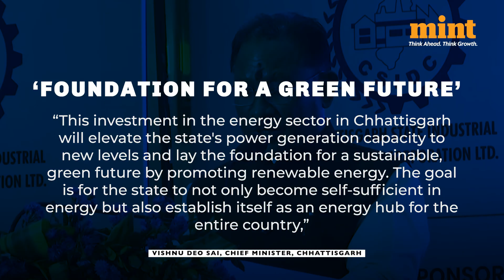Chhattisgarh To Get Nuclear Power Plant Soon; State Receives Investment Proposals Worth 3 Lakh CR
The Chhattisgarh government has received investment proposals of over Rs. 3,00,000 crore (US$ 34.36 billion) in the energy sector during an investors' summit held on Monday.

These investments, spanning nuclear, thermal, solar, and pumped storage power projects, aim to enhance the state's energy infrastructure, ensuring affordable and uninterrupted electricity for industries and the public.

Major corporations, including Adani Power, Jindal Power, and National Thermal Power Corporation (NTPC), announced their investment plans at the ‘Chhattisgarh Energy Investors Summit 2025’.